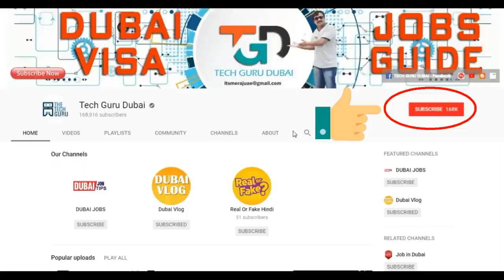Dubai Visit Visa Full Process | Hindi Urdu | Tech Guru Dubai Jobs